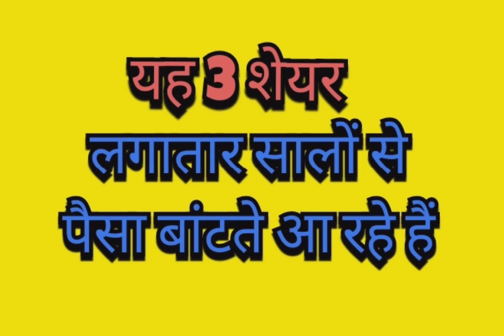यह शेयर शेयर मार्केट के दिग्गज है सालों पुरानी पैसा बनाने की मशीन है यह शेयर